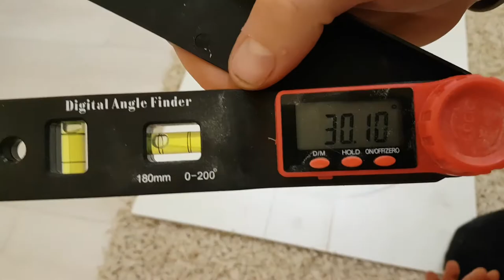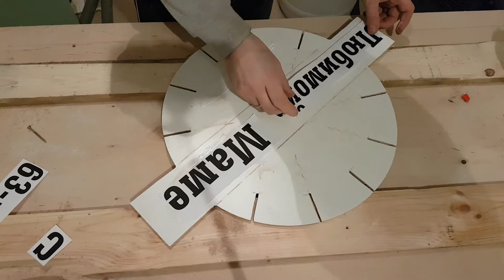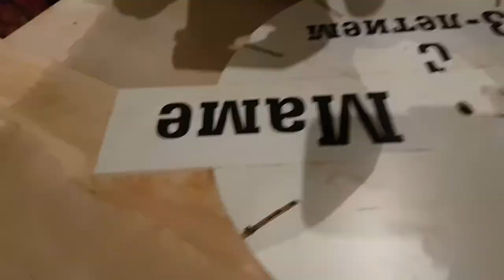WALL clock diy handmade from plywood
Hi, in this video tutorial I will show you how I made a wall clock from laminated plywood using only hand tools, without a cnc machine. It was a gift for my grandmother.

I just want to share this idea and make it for fun. I hope you like it.